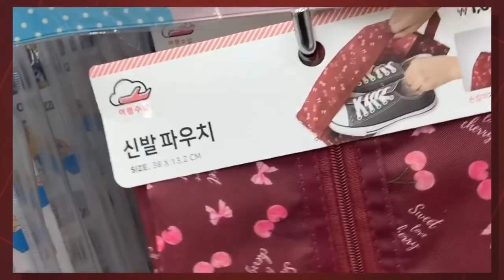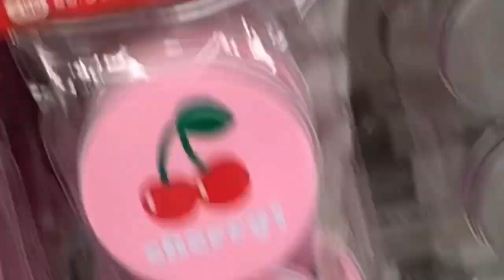One wednesday Morning